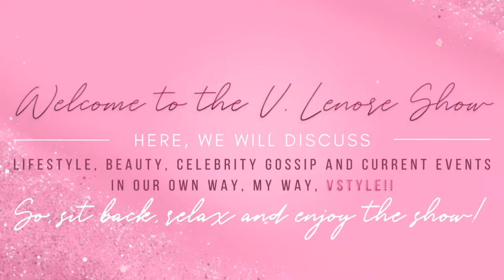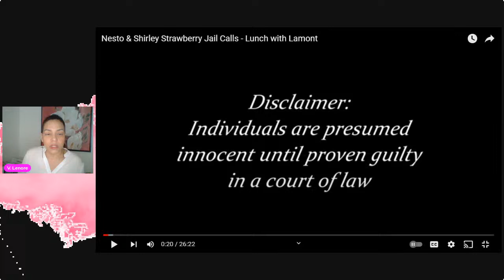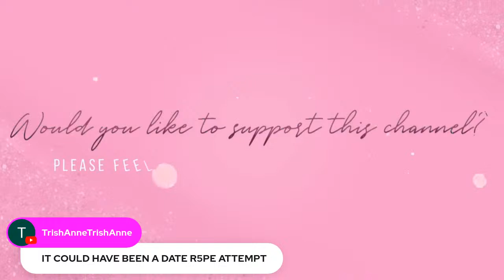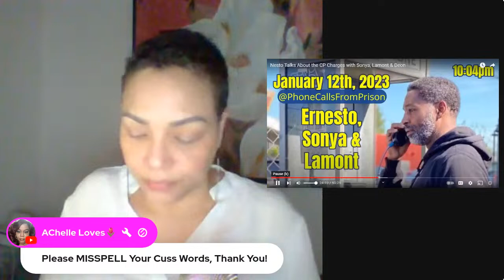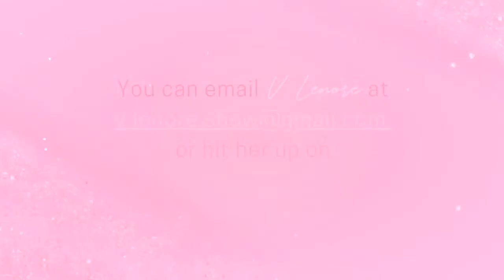Nesto Jail Calls Catch-up: Shirley, Sonya, Lamont & Deon. Jan. 2023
Let's discuss several Jail calls between Nesto, Sonya, and Lamont from January 2023 after learning of the CP charges.

Ernest Williams is the husband of Steve Harvey’s cohost, Shirley Strawberry.  Sonya is his current mistress.  Ernest is in jail for several heinous crimes.